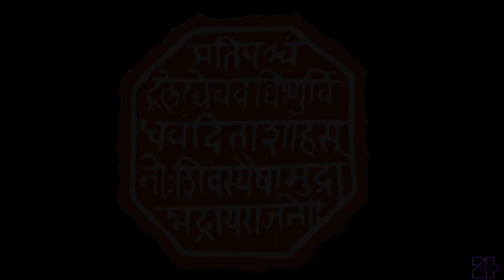CHATRAPATI -THE BATTEL FOR BHARAT(Chapter 1) -TEASER TRAILER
Am solo working on this project from past 6months,and am thrilled to share the exciting progress i hv made for my  youtube series of short movies on CHATRAPATI SHIVAJI MAHARAJ.The series is called CHATRAPATI- THE BATTEL FOR BHARAT.
Heres an early teaser of my upcoming short  film  CHATRAPATI- THE BATTEL FOR BHARAT,created and rendered in Autodesk MAYA,UrealEngine,substance,davinci.

Short film made with Unreal Engine 5.2

Concept and visualization by: CHETAN M

Music and Vocals by Armonian

Parasuram Mantra:
Agratah chaturo vedah
Prushtatah sasharam dhanuh |
Idam brahmam idam kshatram
shapadapi sharadapi ||
Audio Mixing and Mastering at M3Studio by Armonian
Art Work and Motion Graphics by Armonian Team.

 / armonian
Wynk Music: